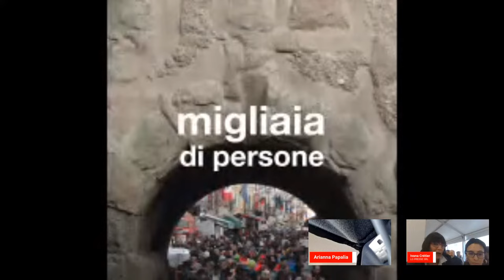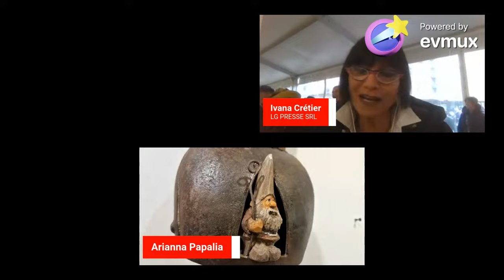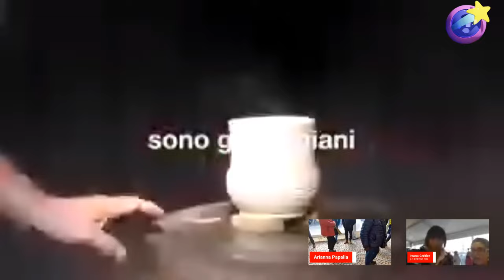Fiera di Sant'Orso 2024 - Streaming dall’Atelier des Métiers in piazza Chanoux Aosta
Martedì 30 gennaio 2024 in diretta dall'Atelier des Métiers, conduce Ivana Crétier, Arianna Papalia in collegamento.